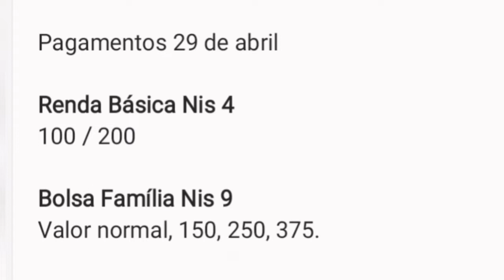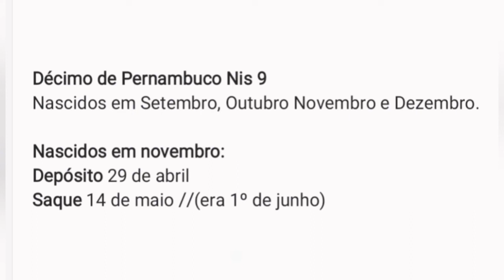Bolsa Família 2021 Nis 9 pagamentos de abril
Pagamentos liberados para o dia 29 de abril.